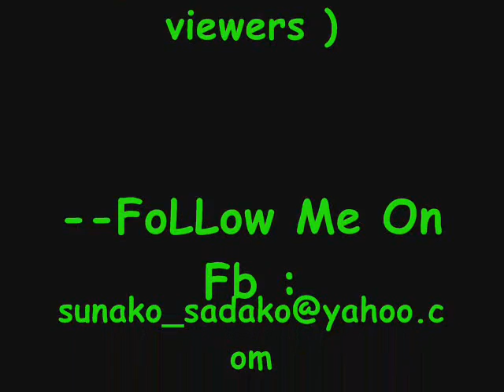puppy love by ;chollang brutal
hahah bata pa ngah akoe pakeelam moe bao ??